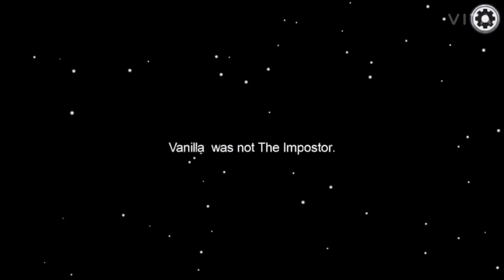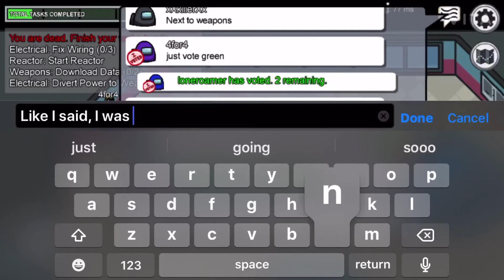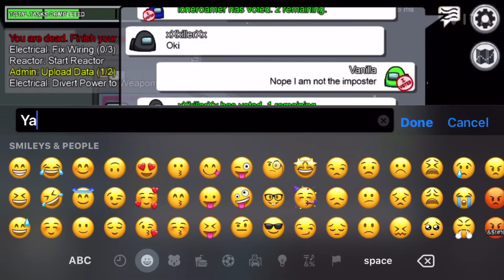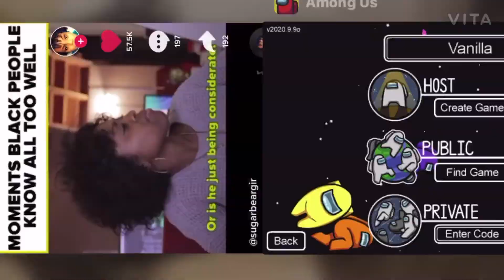Vanilla Bean plays Among Us!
Seedlings, hello. I am here to play Among Us with you!

Here is a link to the game if you would like to play it on a computer

Here is my Channel Description:
Description
Hi! I am Vanilla Bean. What is best about a vanilla bean you ask? A vanilla bean is a bean that is used to make vanilla so you can eat, vanilla ice cream, vanilla cakes, and most importantly… vanilla extract! Anyways back to the channel. I will be posting cooking/baking, fashion, hairstyling, sewing, life tips, gaming, and arts and crafts. I am very exited to spray you seedlings (what I call my subscribers) with all my wonderful content. Thank you for reading my about page.